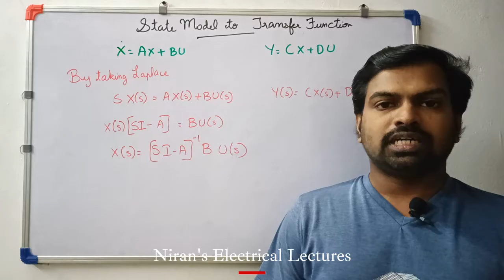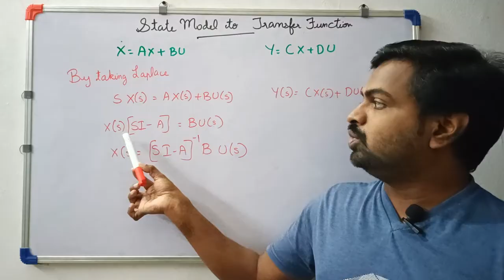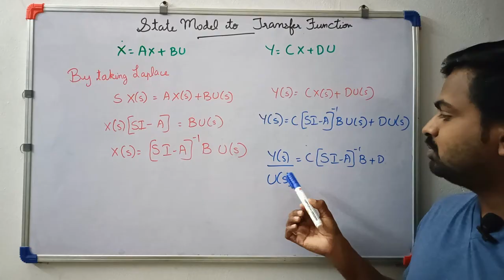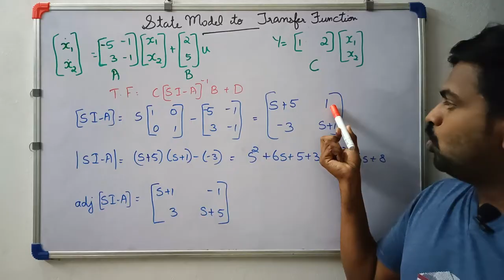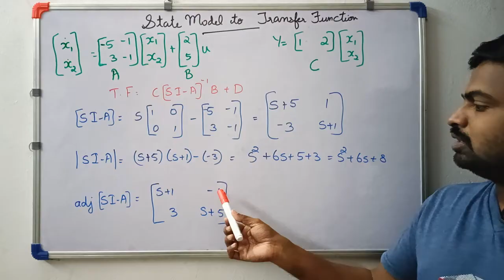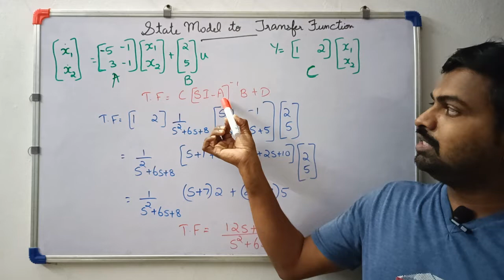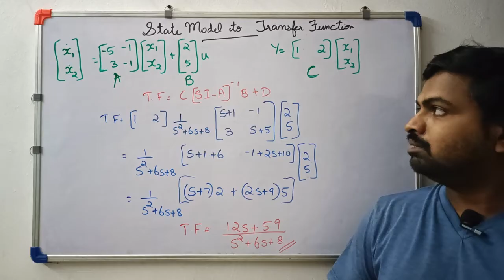Conversion of State Model to Transfer Function | Advanced Control Systems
The video explains how to convert the state model into transfer function.